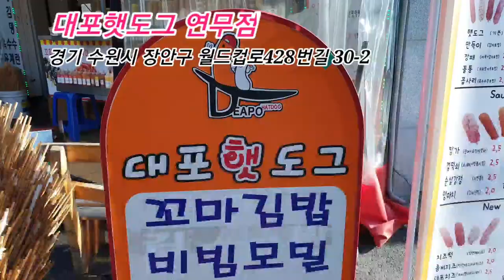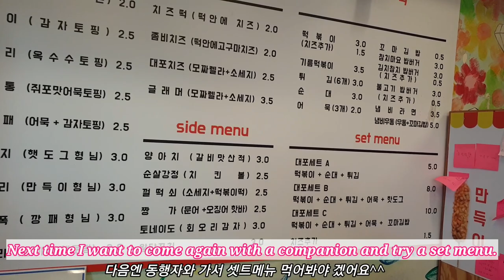Delicious street food of Korea, a variety of hot dogs and sauces to choose from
This video show delicious street food of Korea, a variety of hot dogs and sauces to choose from.  Korean hot dogs are made by frying, so they are very crisp and delicious.  Watch Korean styles of hot dog show.